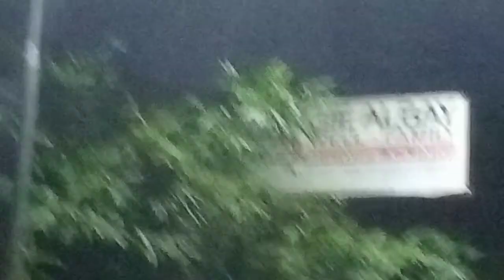Snake Killed on The Province Road Philippines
looks like this snake as is  Head smashed in Don't know what's happened guys motorbike run other the snakes Head or some one just killed the Snake. on the way to the caffe great night Here in Murcia Negros Occidental Philippines

You Want to Send me a gift
7-B Dela Rama Street Murcia, Brgy' Zone-V,  Purok Santan Murcia Negros Occidental 6129 Philippines